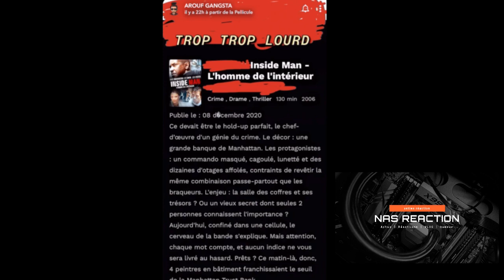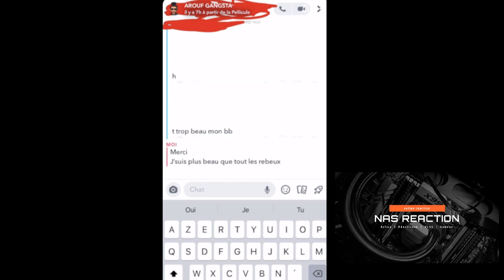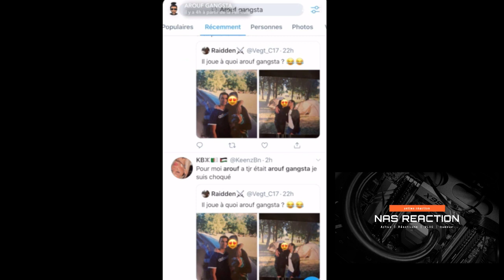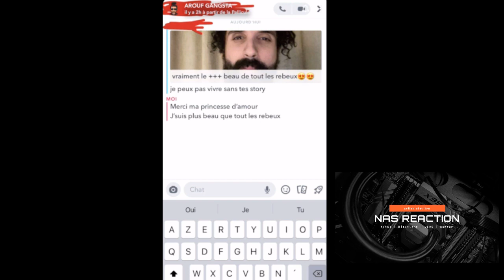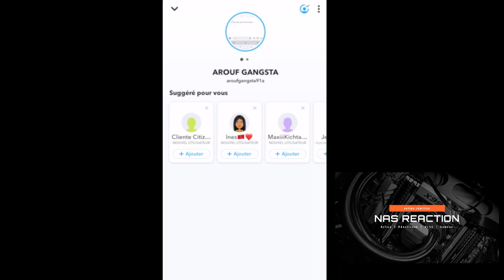AROUF GANGSTA YAPA CALVITIE YAPA YAPA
REACTION A 1 VIDEO SUR AROUF GANGSTA

nas actus